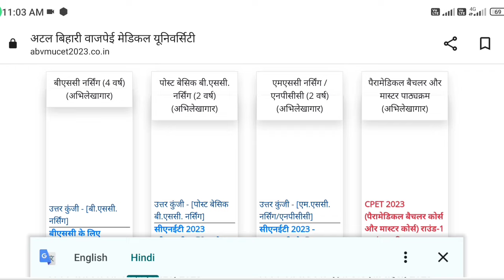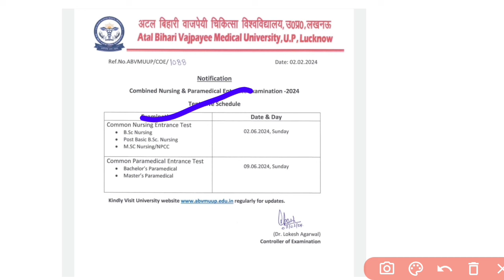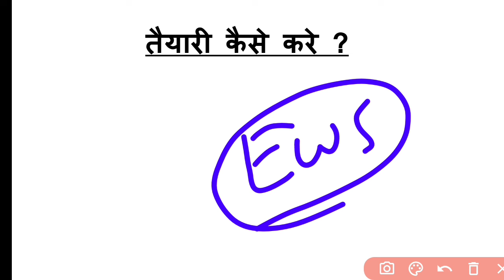😱सबसे बड़ी UPDATE |UP BSC NURSING 2024|फॉर्म भरना शुरू ?|UP PARAMEDICAL FORM 2024 SYLLABUS CUT OFF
😱सबसे बड़ी UPDATE |UP BSC NURSING 2024|फॉर्म भरना शुरू ?|UP PARAMEDICAL FORM 2024 SYLLABUS CUT OFF PAPER PATTERN